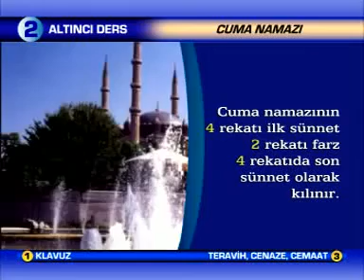Cuma Namazının Kılınışı NAMAZ NAMAZ NAMAZ ÜMMET'IM S.A.V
100 MİLYON KAT SALAVAT SEVABI KAZANDIRAN SALAVAT

"ALLAHÜMME SALLİ ALA SEYYİDİNA MUHAMMEDİN ABDİKE VE NEBİYYİKE VE RESULİKENNEBİYYİL UMMIYYİ VE ALA ALİHİ VE SAHBİHİ VE SELLİM VE TESLİYMEN BİKADERİ VE AZEMETİ ZATİKE.VE FİY KÜLLİ VAKTİN VAHİYN."

MANASI:"EY ALLAH'IM! KULUN,PEYGAMBERİN VE RESULÜN OLAN O NEBİYYİ ÜMMİ EFENDİMİZ MUHAMMED'E VE ALİ ASHABINA, HER AN VE ZAMAN SENİN ZATININ BÜYÜKLÜĞÜ(NÜN SONSUZLUĞU)KADAR SALAT VE SELAM EYLE